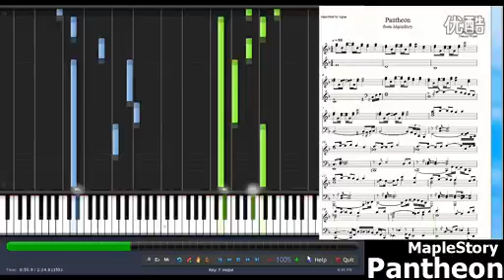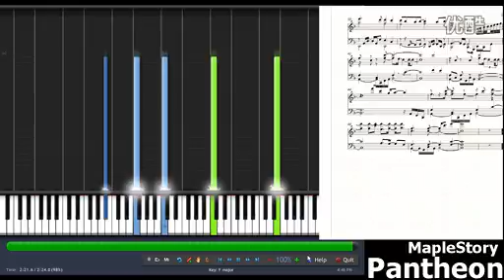【MS BGM】Pantheon Synthesia +Sheets